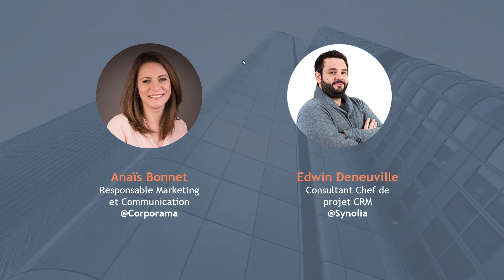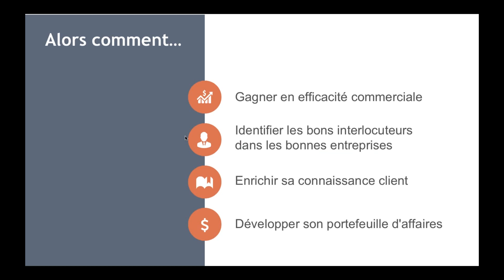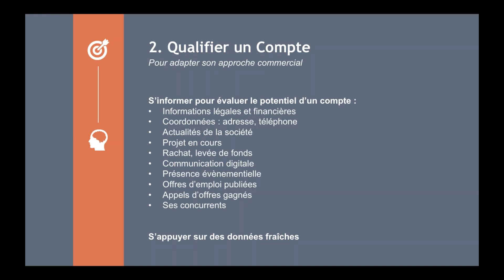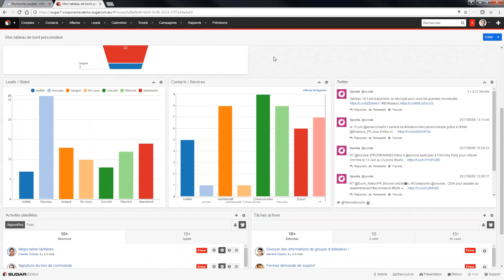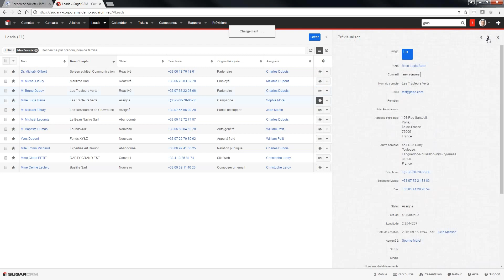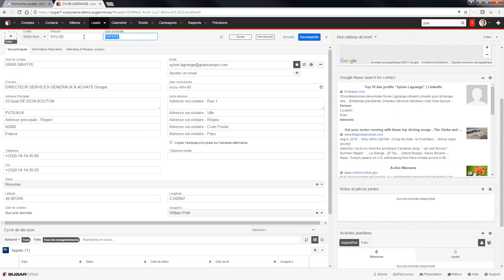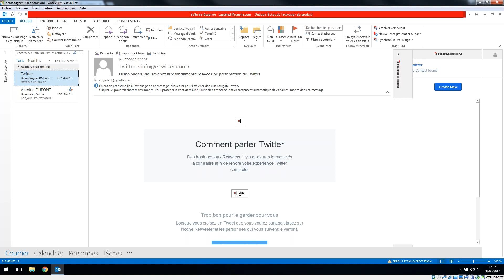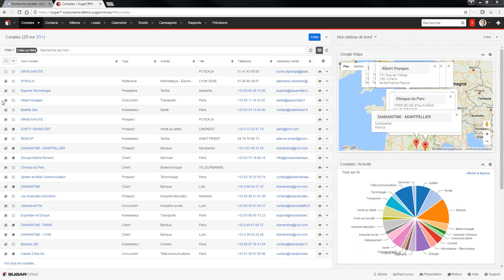Maîtrisez la qualité de vos données pour booster votre business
Avec plus de 700 projets et 4 agences (Lyon, Paris, Bordeaux, Grand Ouest), Synolia s'affirme comme un spécialiste reconnu des projets CRM, E-commerce et BI pour tout type d'entreprise !